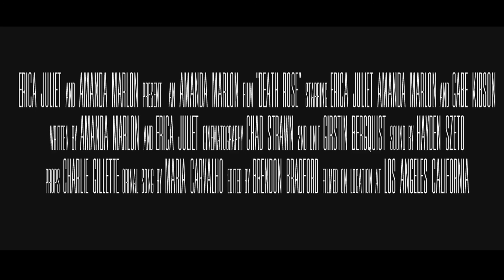dr trailer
newer death rose trailer